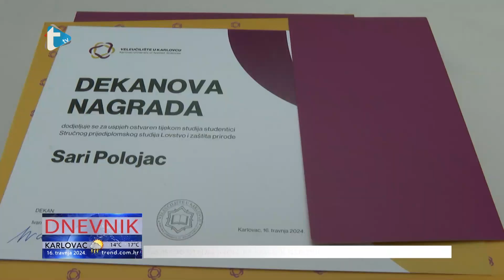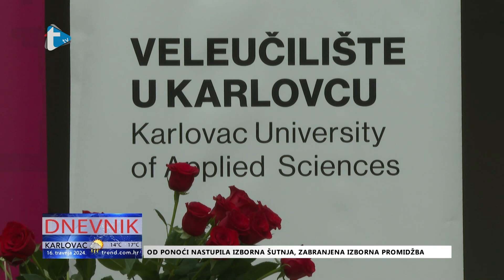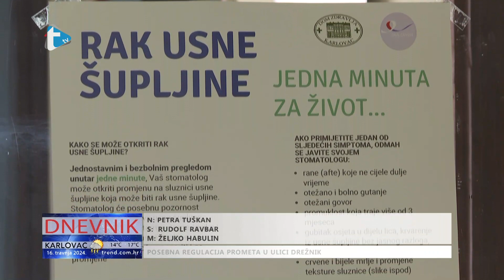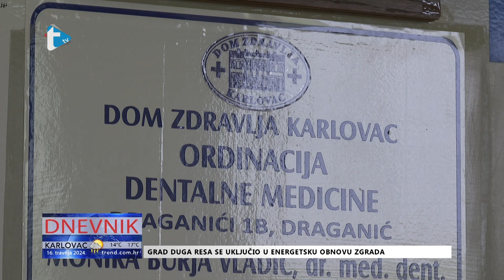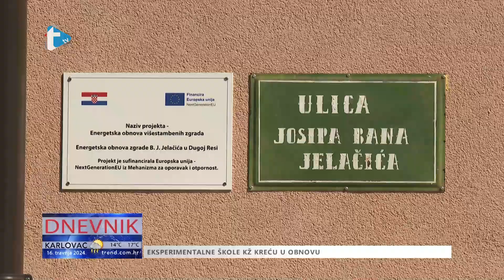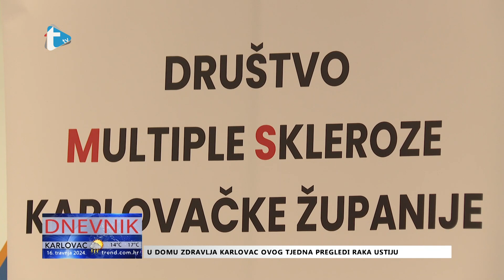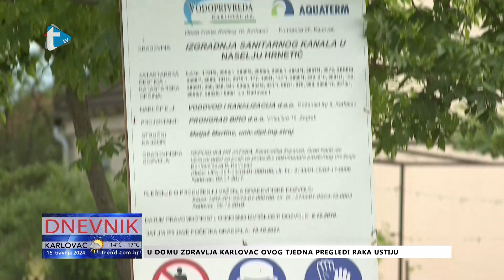Dnevnik - 16. 4. 2024.